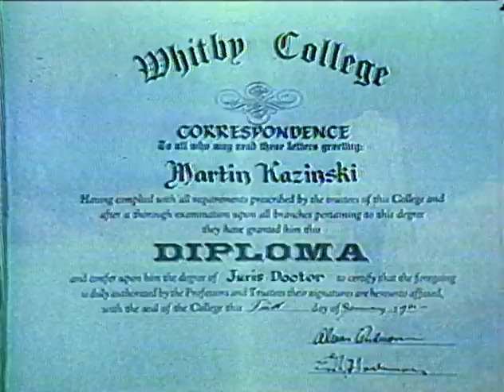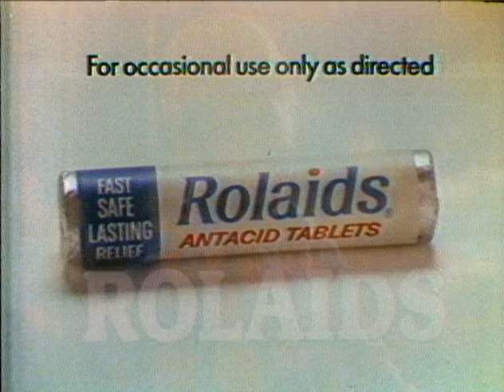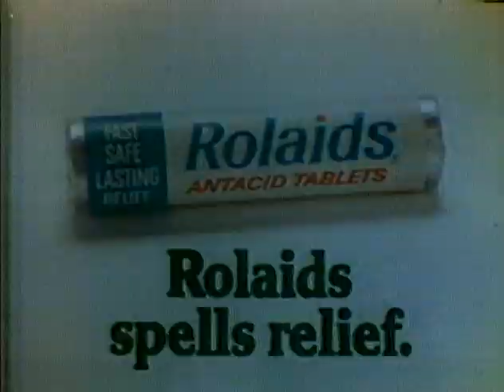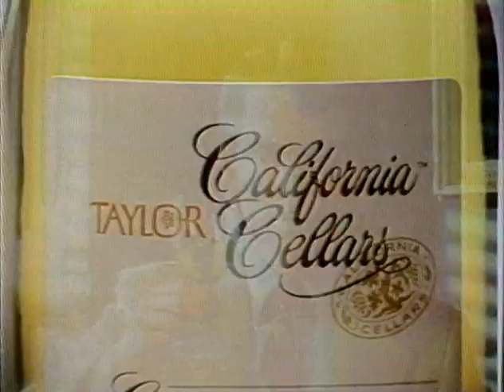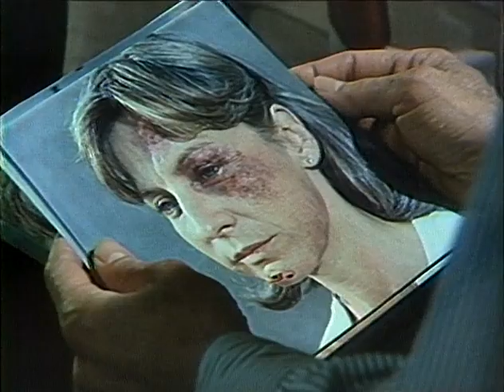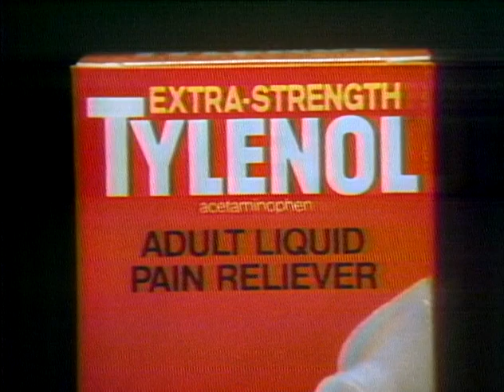KAZ The Battered Bride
Broadcast April 11, 1979 Wednesday. Special thanks for researching the actual airdates in old newspaper listings by a member of CHFB. The end credits were missing, so I subbed in the credits from "A Fool for a Client" for closure. So sue me.